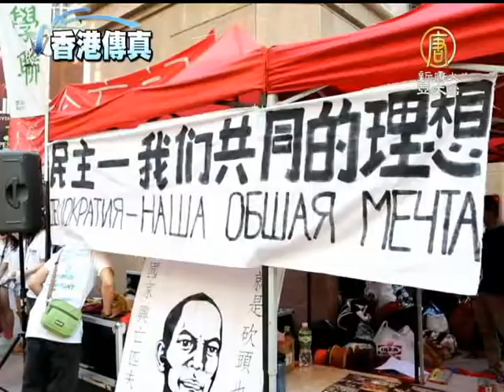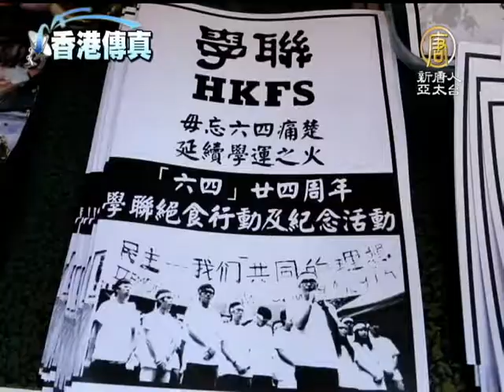【六四天安门事件_中国热点真相新闻】毋忘六四 港学联发起绝食64小时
【六四天安门事件_中国热点真相新闻】毋忘六四 港学联发起绝食64小时(ChinaBreakingNewsCN) 六四24周年前夕，一群香港學聯成員延續以往傳統，啟動絕食64小時行動，要求平反六四，結束中共暴政。【新唐人亞太台2013年6月2日訊】

口號：平反八九民運，釋放民運人士，結束一黨專政。

33名學聯成員，戴上頭巾，宣佈絕食64小時，並宣讀聲明。他們在時代廣場放置各式圖片和展板，擺放民主女神像，和六四鐵漢李旺陽畫像，又用粉筆在地上寫上訴求，要求平反六四等。行動的意義除了喚起人們的良知，也是向大陸遊客講述六四真相的行動。

香港學聯秘書長陳樹暉：「我們向國內同胞重新講述這個歷史，令他們知道大陸發生過這件事，從而他們了解國內人權和民主狀況。」

有首次絕食的學生表示，雖然六四他們未出世，但六四真相不會被掩蓋，亦不會被忘記。

香港大學學生會外務副會長周永康：「你竟然可以用子彈和坦克去壓過他們，去槍殺他們，這是完全不可以接受，你完全沒有權利去奪走人的性命，而且這個政權在踐踏人命之後，而且對死難者家屬不道歉，這是很恐怖的事情。」

絕食期間，他們會舉辦討論會、電影欣賞，延續六四精神，推進大陸和香港民主。

絕食行動將持續64小時，至6月4日早上8點45分，也就是粵語的八點九個字為止，寓意八九六四。